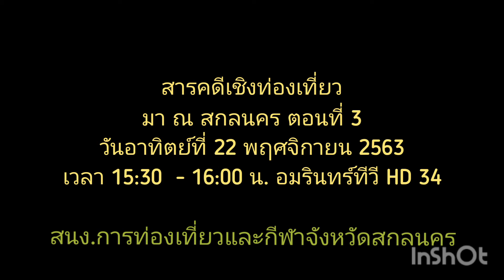spot มา ณ สกลนคร ตอนที่ 3